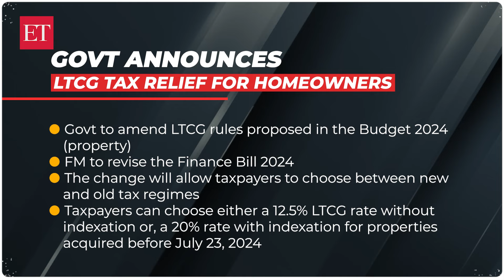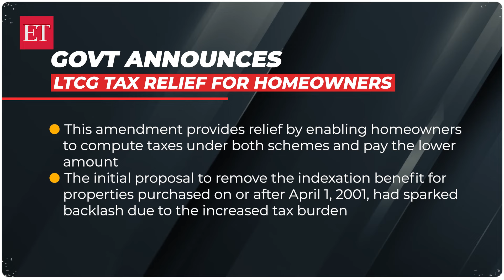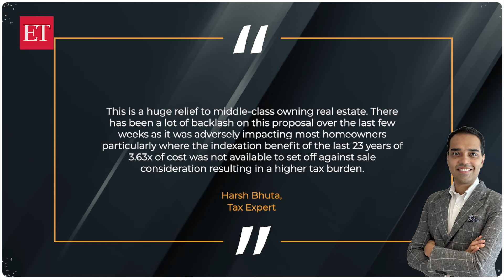Major Relief for Homeowners with New LTCG Rules, Real Estate Stocks Rally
This recent change by the govt will probably give a lot of taxpayers a breather for sure and could be alleviating for many homeowners. As per recent reports, the Finance Minister will amend the LTCG rules proposed for real estate in the Budget.